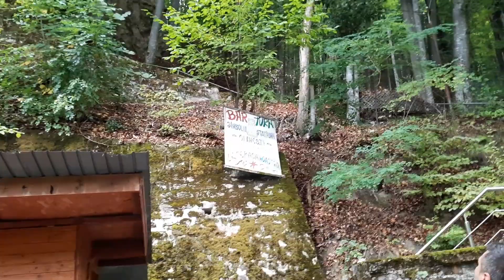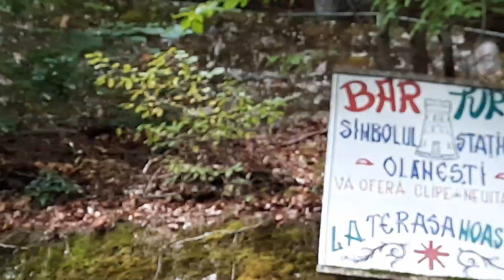La Veverițe în Stațiune Băile Olănești le hrănim cu nuci alune cu